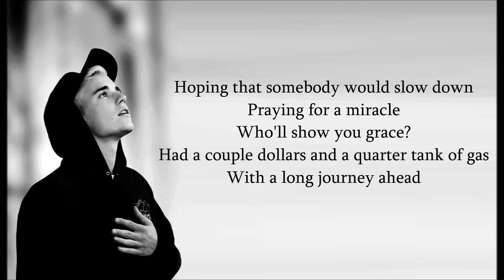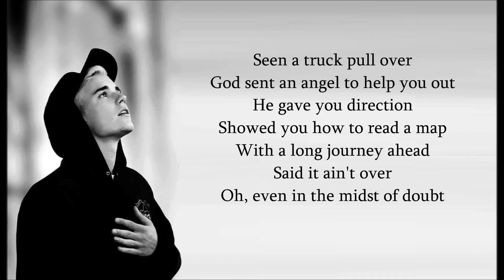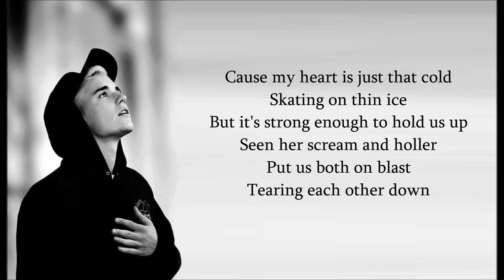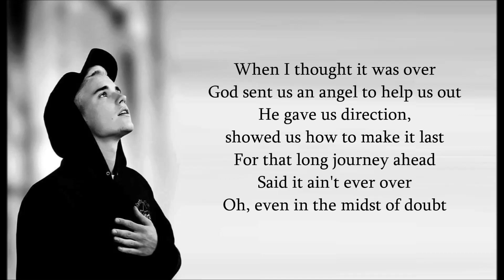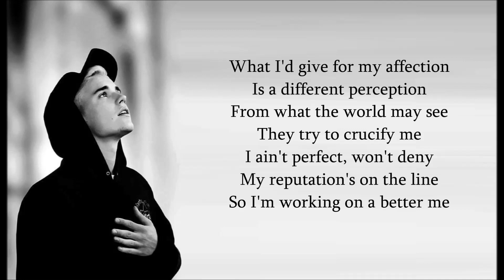Justin Bieber Life is worth living Lyrics